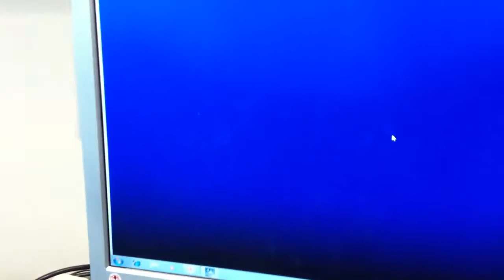Clean office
It wasn't that bad. Just needed a little cleaning.